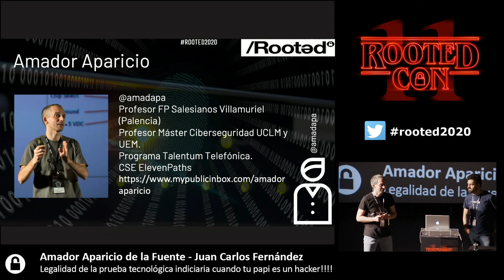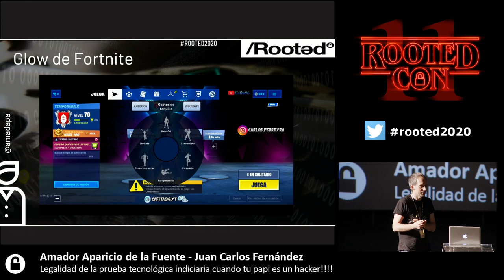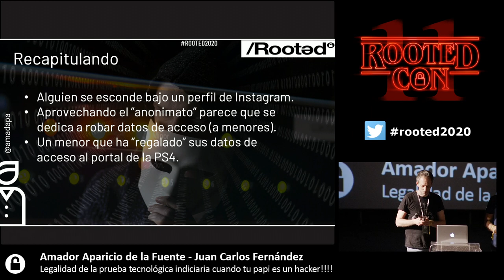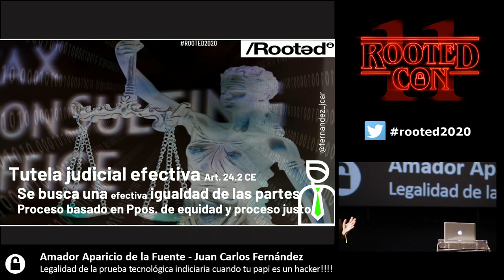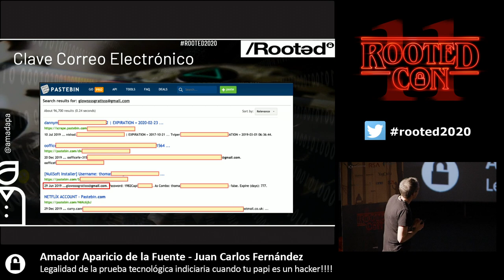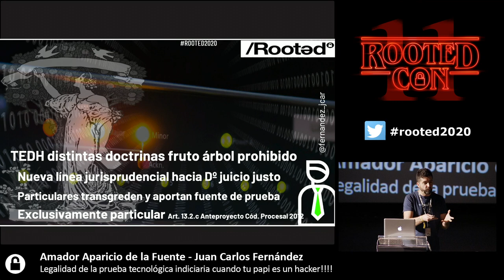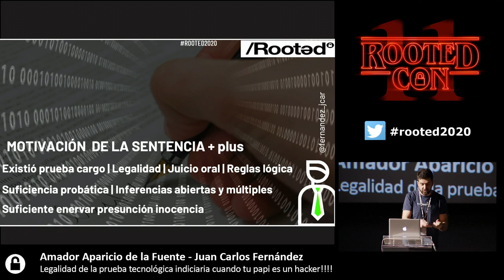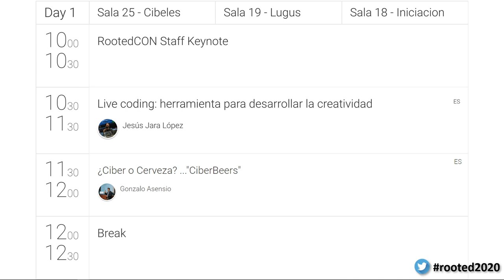Legalidad de la Prueba tecnológica - Amador Aparicio & Juan Carlos Fernández [RootedCON2020-ES]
Me estalla la cabeza, mi yo técnico, impulsivo y a veces inconsciente me dice que siga investigando, pero, por otro lado, mi yo legal, consciente y consecuente, me dice no valdrá de nada lo que he conseguido hasta ahora si sigo adelante.

El técnico, quiere seguir tirando del hilo de la cuenta utilizada para el robo de credenciales, en este caso de un perfil de Instagram, y el legalmente me dice que puedo seguir adelante a través del estudio de fuentes abiertas, así que vamos. Eso sí, siempre sin olvidar, el yo consecuente, para que me ayude a respetar la legalidad de las investigaciones.

La finalidad de la charla es unir en el escenario los dos avatares, el técnico Amador Aparicio y legal Juan Carlos Fernández, con el fin de construir una prueba tecnológica legal, basada en indicios y con las especialidades cuando éstas, son aportadas por un particular.